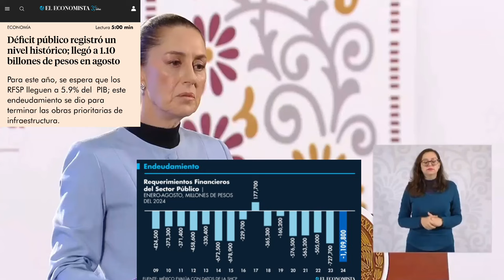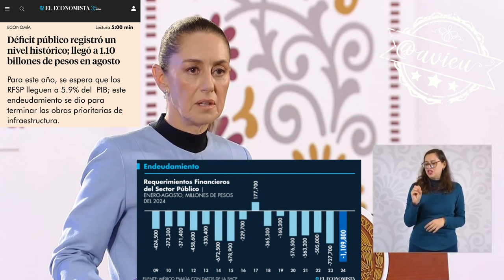No descarta seguir endeudando al país para continuar con obras y programas sociales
No descarta seguir endeudando al país para continuar con el financiamiento de programas sociales y la construcción de obra pública.